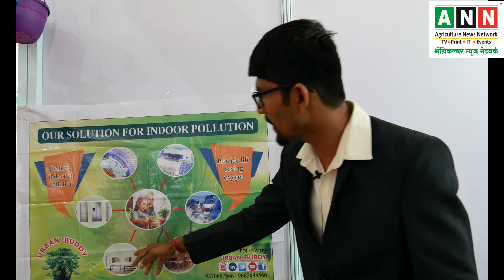24 घंटे ऑक्सिजन देने वाले पौधे,हवा शुद्ध करने वाले पौधे,Air Purifier Plants,Oxygen Giving Plants,ann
इस व्हिडिओ में हमने हवा शुद्ध करने वाले पौधे एवं 24 घंटे फ़्री ऑक्सिजन देने वाले पौधे सप्लाय करने का अनोखा बिजनेस करनेवाले अर्बन बडी,पुणे, महाराष्ट्र की  स्टार्टअप स्टोरी को दिखाया हैं । इस व्हिडिओ के माध्यम से उनके द्वारा किए गये प्रयासों की जानकारी दी गई हैं ।
👉और आपका कोई सवाल है तो कमेंट करें ।
🌱24 घंटे फ़्री में ऑक्सिजन देने वाले पौधे । हवा शुद्ध करने वाले पौधे । हवा को शुद्ध करने वाले पौधों के नाम ।  नासा द्वारा स्वीकृत इनडोर पौधे कोनसे है ? । घर के पौधों से हवा को कैसे शुद्ध किया जाए । सर्वश्रेष्ठ 10 वायु शुद्ध करने वाले इनडोर पौधे | स्वच्छ हवा के लिए सर्वश्रेष्ठ इनडोर पौधे | सर्वश्रेष्ठ वायु शुद्धिकरण इनडोर पौधे | वायु शुद्धिकरण के लिए इनडोर पौधे | अर्बन बडी स्टार्टअप | वास्तु | अर्बन बडी | स्टार्टअप | हवा को शुद्ध करने वाले पौधे।घर की हवा शुद्ध करने वाले पौधे |  दिन रात 24 घंटे ऑक्सीजन देने वाले पेड़ और पौधे🌳🌵
24 घंटे फ़्री में ऑक्सिजन देने वाले Snake plant को पत्तों से कैसे उगाएँ और मिट्टी कैसे तैयार करें | आपके घर में ऑक्सीजन के स्तर को बढ़ाने के लिए सर्वश्रेष्ठ पौधे | एरिका पाम | घर के अंदर जरूर लगाएं ऑक्सीजन देने वाले पौधे